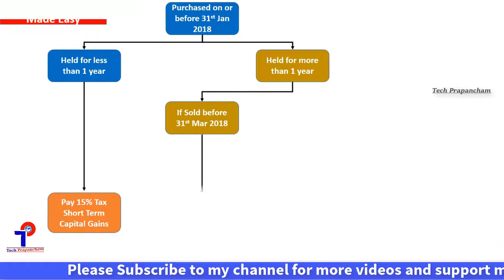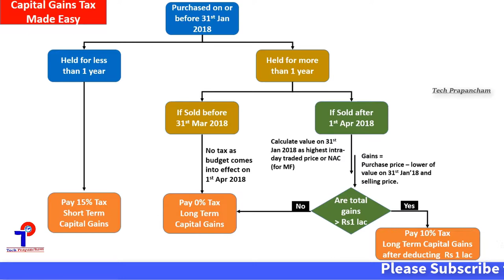Capital Gains Tax Made Easy || How Much Tax To Be Paid In India || Explained || Tech Prapancham